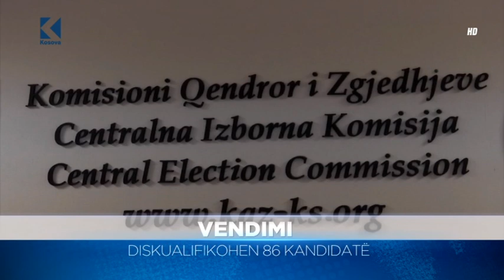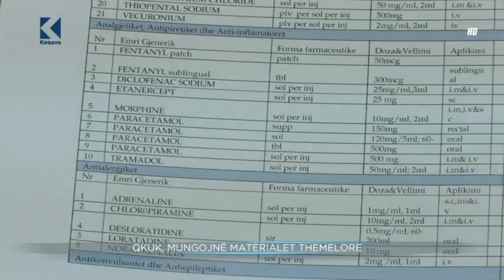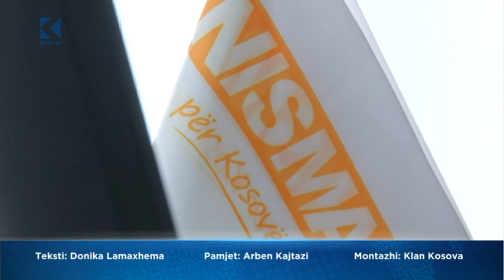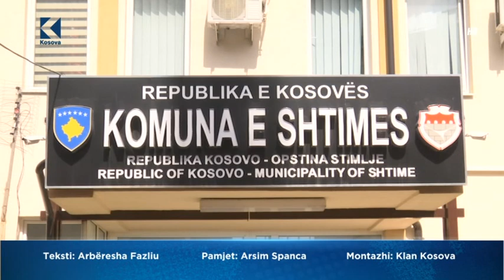Lajmet 20:00 - 12.09.2017 - Klan Kosova